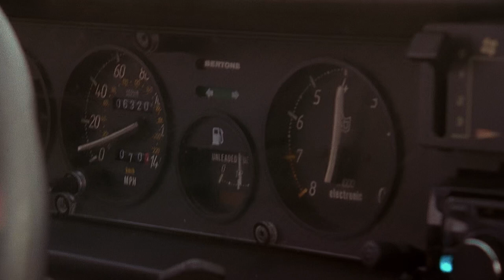Future Classics - Episode 11: The Wedge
Jose loves carving the canyons in his Bertone X1/9, having fallen for its fiery Italian temper as a youngster. His fascination for anything with an engine in it comes in handy, seeing as how his wedge wouldn't come close to winning a 'the most reliable' award anytime soon. But anytime he gets behind the wheel, it all becomes worthwhile.